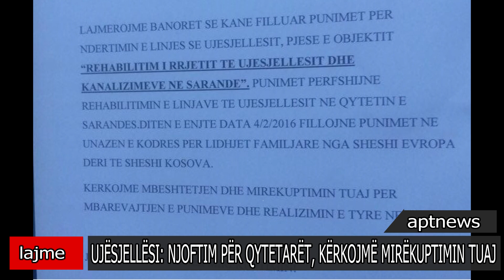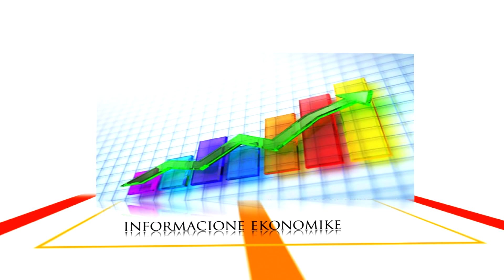04 SHKURT 2016